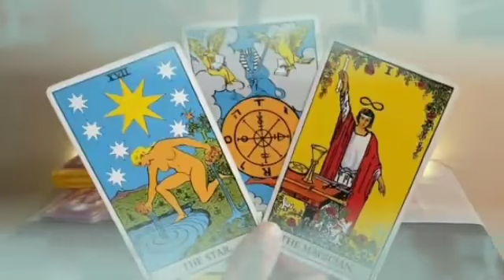برج السرطان من 20 إلى 27 كانون الأول 2023 // شخص بعيد بيفتش وراك😱هيموت ويعرف أخبارك🤔وشخص إسمه ..👌